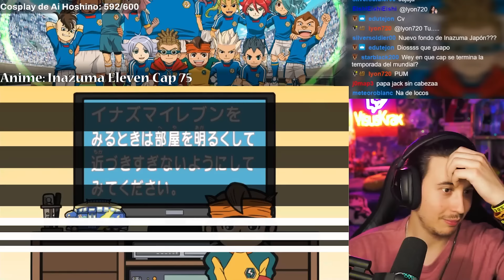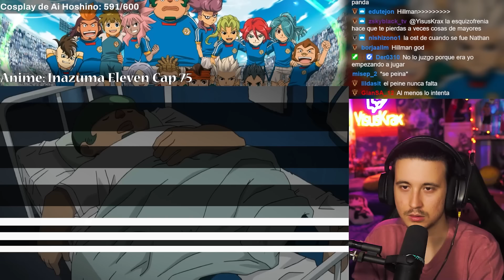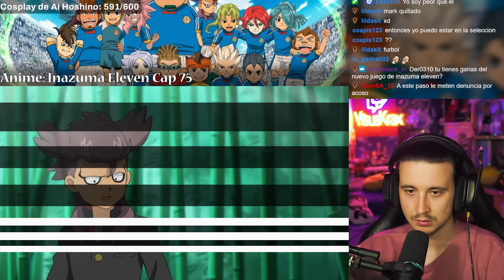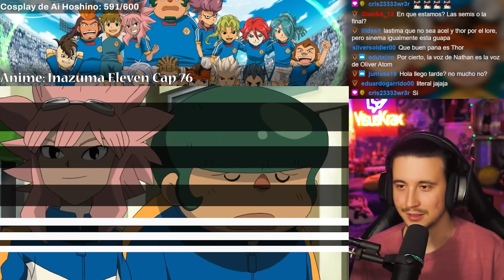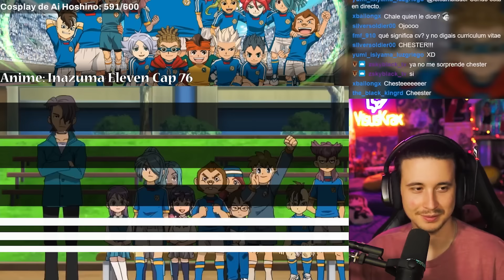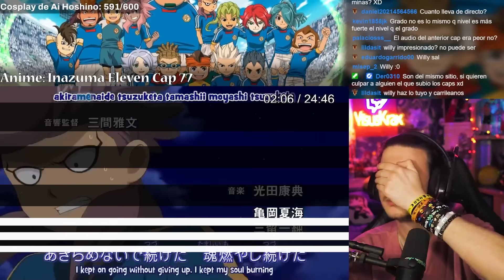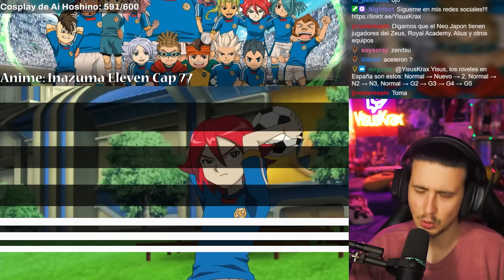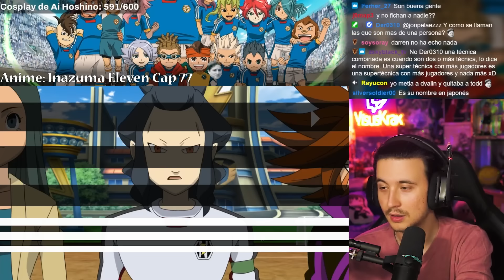INAZUMA JAPON VS NEO JAPON!!! INAZUMA ELEVEN CAP 75, 76 y 77!!! | REACCIÓN!!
-Hoy seguimos con Inazuma Eleven!!!

Horario:

-Lunes: Tokyo Revengers + Review de Blue Lock
-Viernes: Inazuma Eleven
-Sábado: Boku No Hero y Blue Lock
-Domingo: One Piece + Reivew de Boku No Hero
0:00 Intro
0:58 Capitulo 75
19:16 Capitulo 76
33:50 Capitulo 77
48:24 Despedida